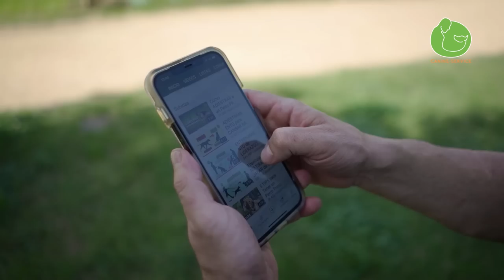Cómo hacer que tu PERRO APRENDA su NOMBRE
Cómo adiestrar y educar a tu perro utilizando su nombre  para que sea obediente acuda a tu llamado y te haga caso.

☝¿Quieres descubrir cuál es la causa real de sus problemas y por qué no puedes controlar sus conductas? Consigue acceso a la Clase Exclusiva donde te lo explico

This Specific License is granted by Artlist Ltd (hereinafter: "Artlist"), to: tony ortiz (hereinafter: the "Client") as of 25 Feb 2021, regarding the use of the song Fortitude created by Lance Conrad (hereinafter: the "Song") by the Client;